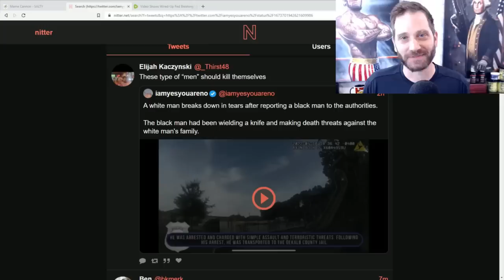White Man Cries After Getting a Knife Wielding Black Man Arrested